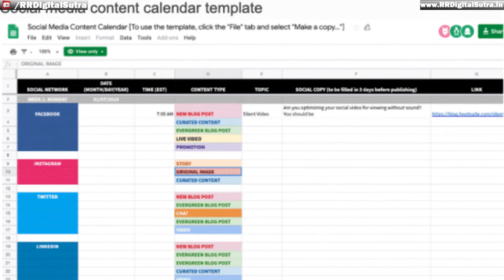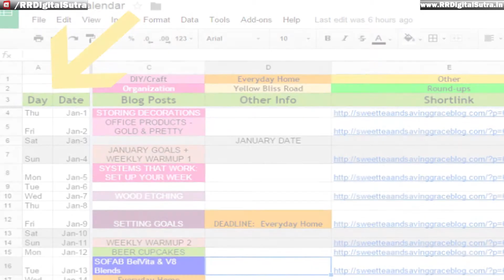How to Make Social Media Calendar | What is Social Media Calendar?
Social media calendar is just like a routine for social media activities of a brand and it's very important for punctual posting regular engagement and all.

In this video lesson in simple and easy words describe what is social media calendar? how to prepare a social media calendar? and what is the importance of a social media calendar?  Shared some tips on Making Social Media Calendar for a Brand. So to know all the answers You have to go through the video lesson because the best Explanation can be done by Expression, isn't it?

Timestamps:-
0:00 Coming up Next
1:00 What is Social Media Calendar?
3:15 Need of Social Media Calendar
5:29 Steps to make a Social Media Calendar